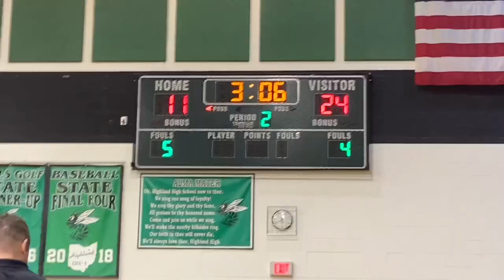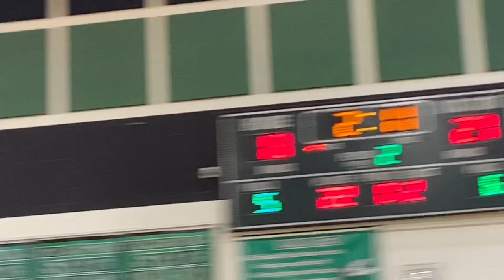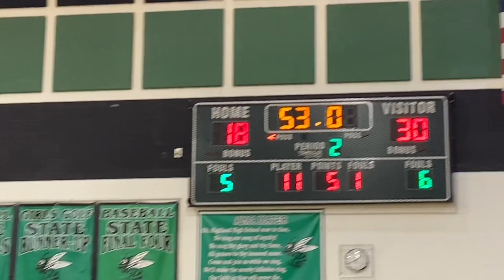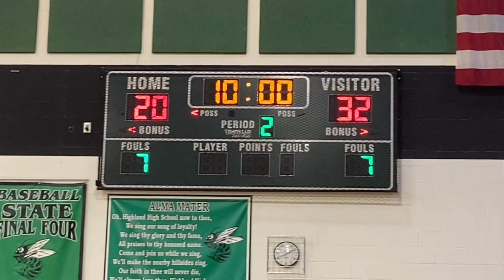Highland Hornets vs Brunswick Blue Devils Second Quarter